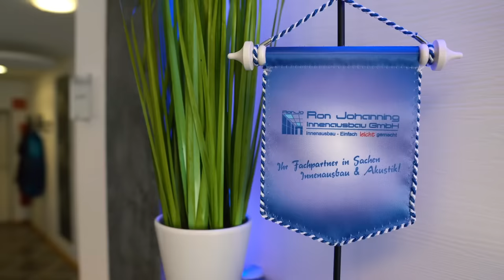RON trifft auf UDO - URKNALL? | Im Büro